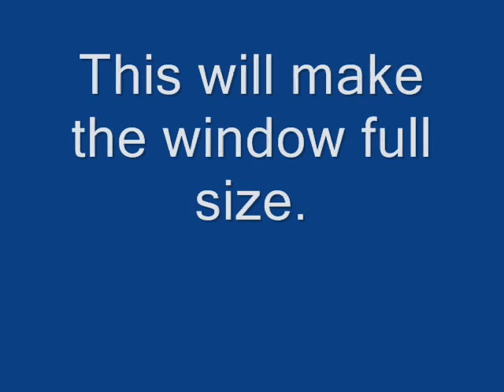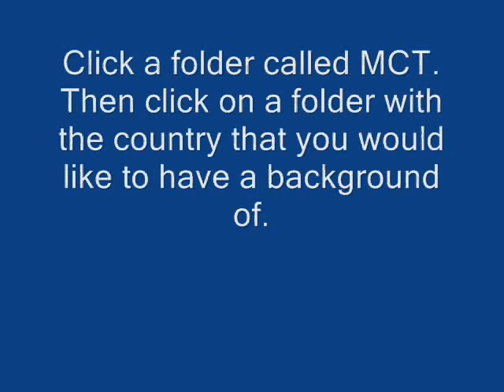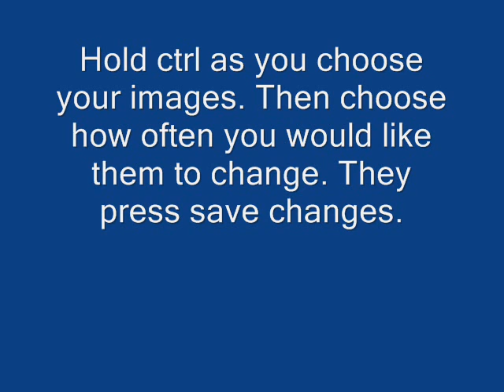6 windows 7 tricks and secrets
Here are some windows 7 tricks and secrets